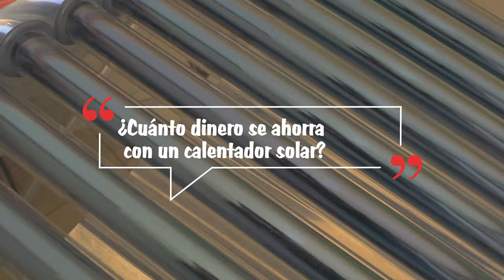fiestas Arandas 2022 Vuelta express 8 de enero